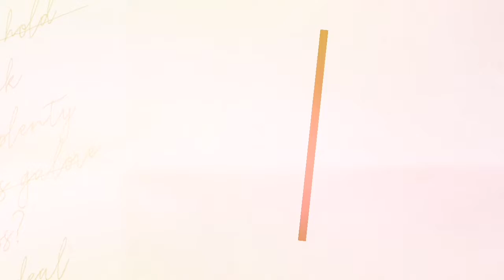Mother Sauces: Bechamel, Hollandaise, Espagnole